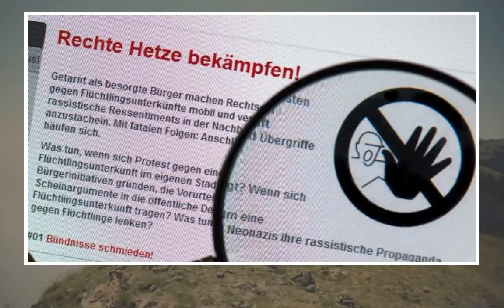Zahl der Meldungen steigt -